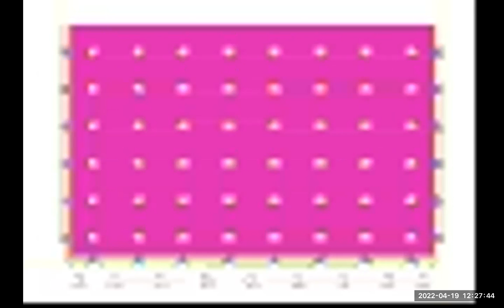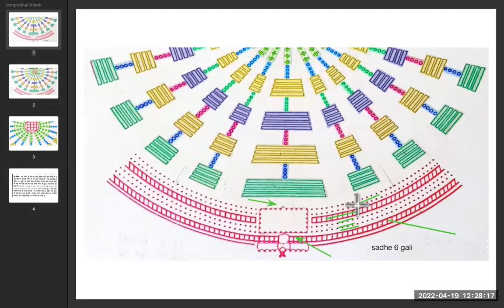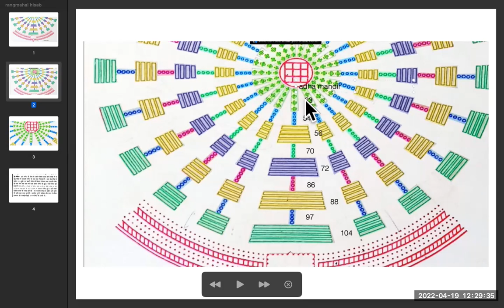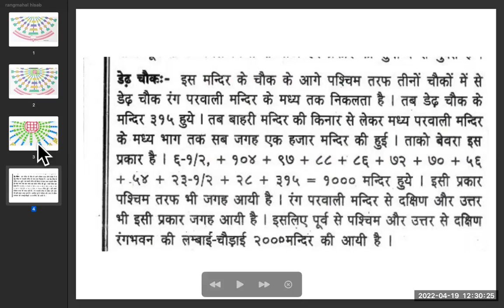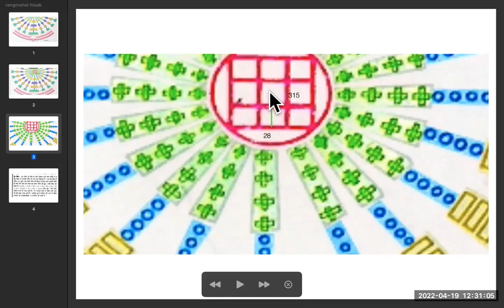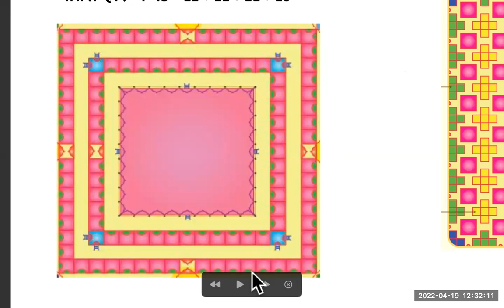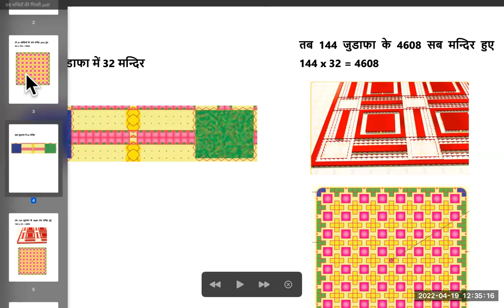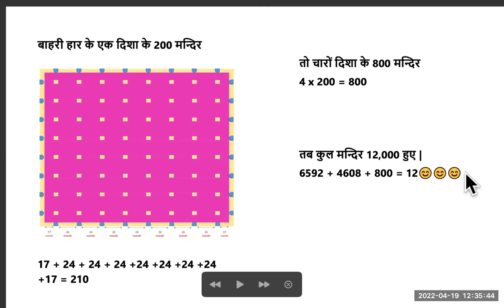शयन के 12000 नूरी मंदिर उनकी नूरी गिनती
श्री परमधाम की सुन्दर शोभा बेहद ही सरलता से विस्तार से छोटे छोटे विडिओ के माध्यम से देखे --अभी तक अपलोड हुए विडिओ इन प्लेलिस्ट में

ZOOM  ID  -

Passcode: 12000